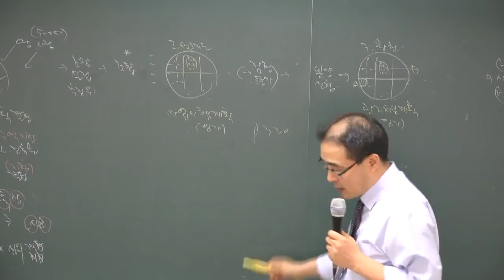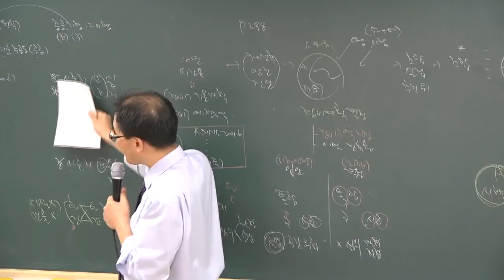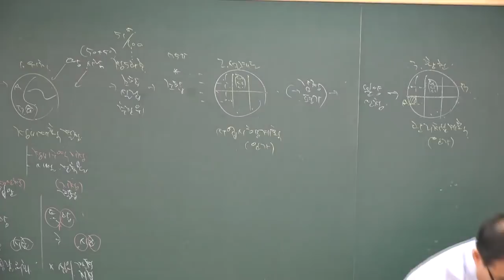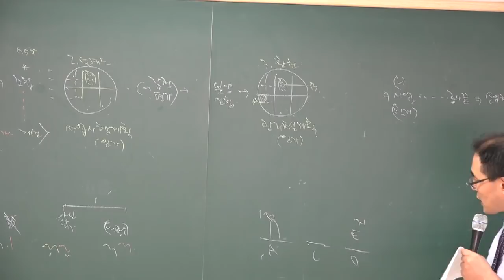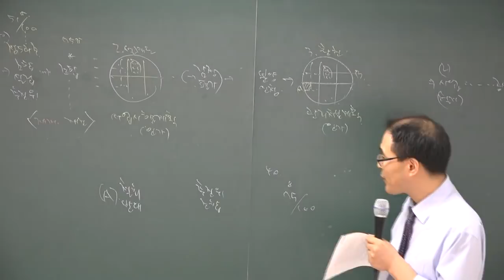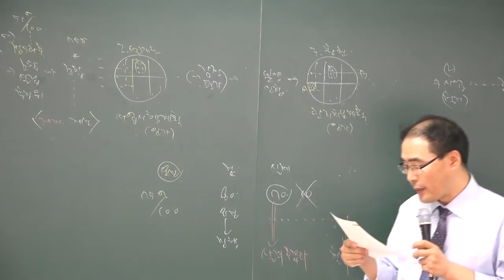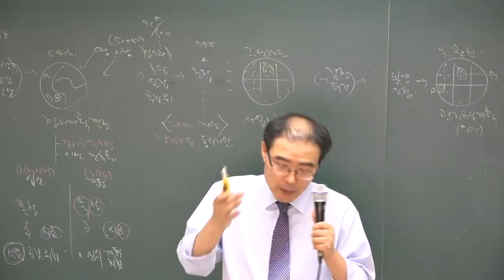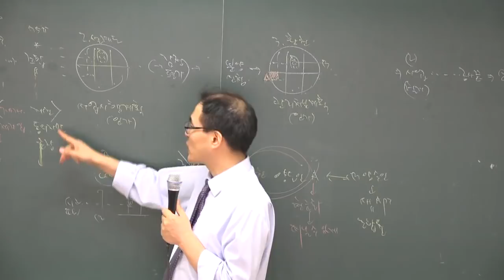[공전무] 공인중개사 부동산공법 고급이론 4-24